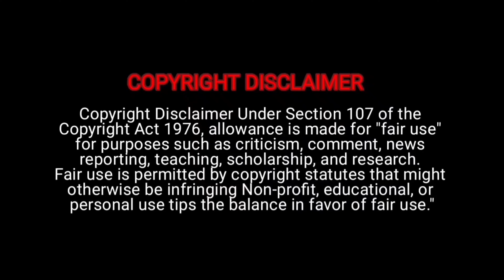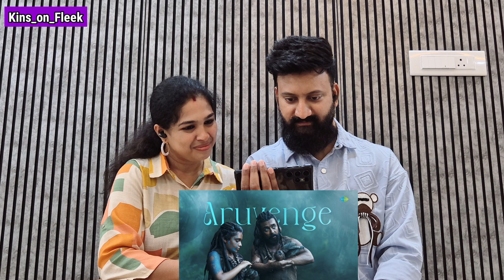Mannippu - Lyrical song Reaction | Kanguva | Suriya, DishaPatani | Bobby Deol | DeviSriPrasad | Siva